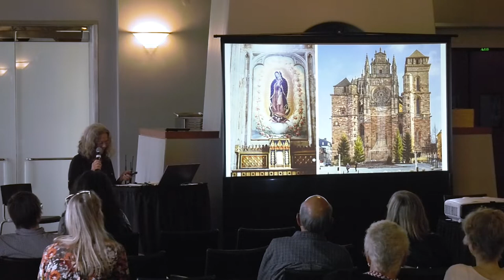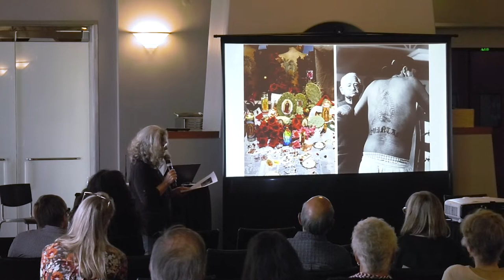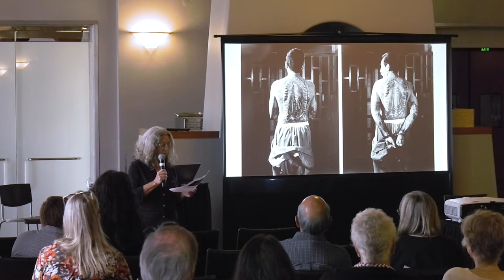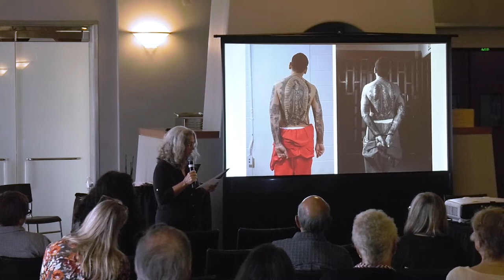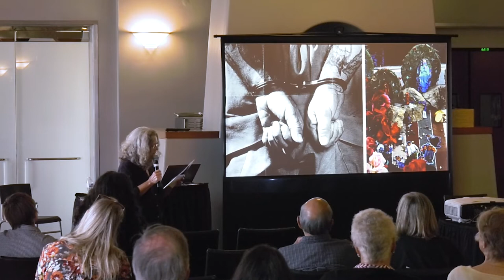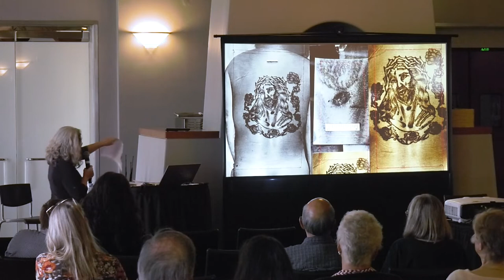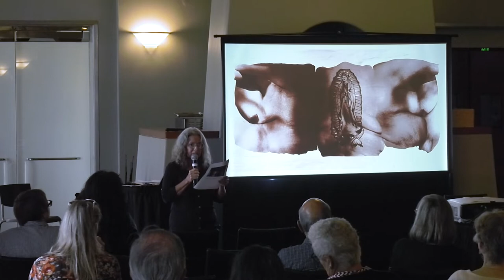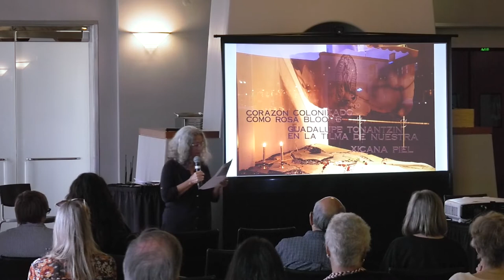Artist talk with Delilah Montoya: Where the Saint Lives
On Sept. 7, 2022 artist Delilah Montoya joined us to share her insights. Montoya is a self-identified Chicana artist, works and lives in the U.S. Southwest of New Mexico and Texas. As an activist artist, she poses herself questions about identity, power, land, borders, gender, community, family, that she then explores through her art practice.  She is an investigator of histories and lives; her primary subject is the human condition through time and territory as expressed through the lens of being a mestiza, a Chicana, someone who claims a hybrid identity and place both in terms of lineage and culture.

Delilah’s work is in the Los Angeles County Museum of Art; Los Angeles, CA; Houston Museum of Fine Art; Houston, TX; Mexican Museum; San Francisco, CA; The Bronx Museum, Bronx, NY; and the Smithsonian Institute; Washington DC.  Her awards include the USLAF Latinx Fellowship, Artadia Award and the Richard T. Castro Distinguished Professorship.  She is a professor emeritus from the University of Houston, College of the Arts.